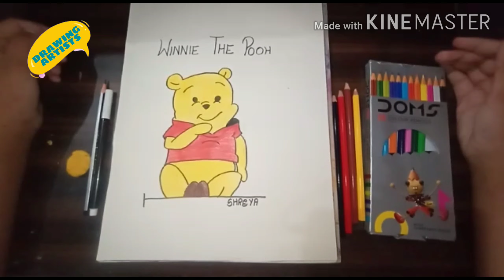Drawing of Winnie the pooh ||by shreya|| {drawing artist} ©